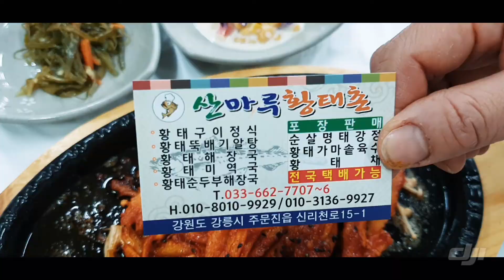주문진맛집 산마루황태촌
주문진  황태요리 최고 산마루황태촌